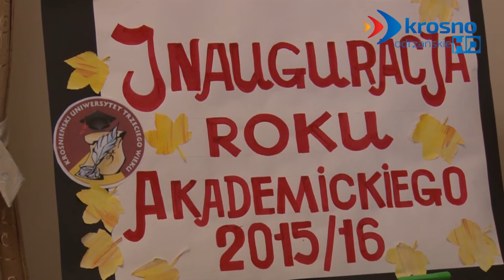Pasja nie zna wieku. UTW zainaugurował nowy rok akademicki - 09.10.2015 r. - krosno24.tv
Gaudeaums igitur, tradycyjny hymn studencki, rozbrzmiewający w Sali Tysiąclecia Urzędu Miasta może oznaczać tylko jedno – Uniwersytet Trzeciego wieku zainaugurował nowy rok akademicki. A będzie to rok niezwykle aktywny, bowiem to właśnie z aktywności i ogromnej chęci rozwijania swoich pasji i zainteresowań słyną krośnieńscy seniorzy. Materiał pochodzi z serwisu informacyjnego "Krośnieńskie Wydarzenia" z dnia 9 października 2015 r.